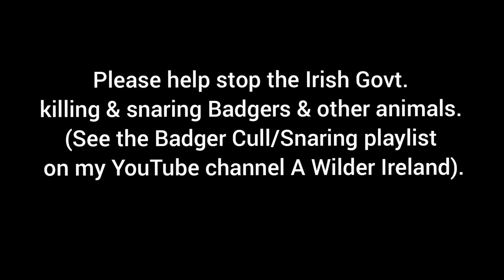The King of the Scratchers! - European Badger in Ireland. See description.